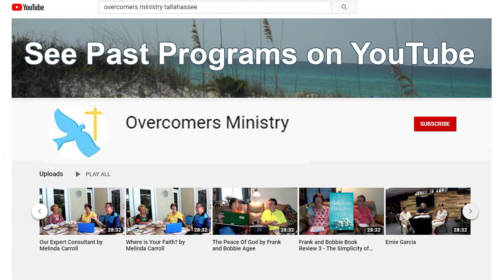A Merry Heart by Frank and Bobbie Agee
A merry heart does good...LIKE A MEDICINE.  : )